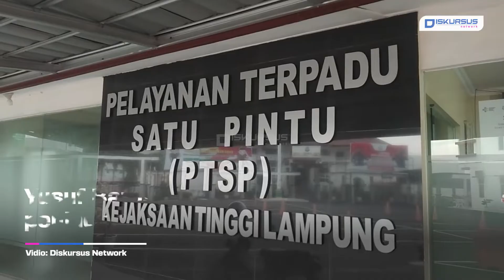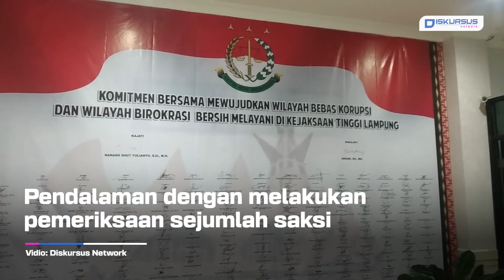Ketua KONI Lampung Yusuf Darusman Diperiksa Kejati | Diskursus Network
Ketua KONI Lampung Yusuf Darusman Diperiksa Kejati
Ketua Umum KONI Lampung Yusuf Barusman menghadiri panggilan Kejaksaan Tinggi (Kejati) Lampung sebagai saksi terkait kasus dugaan Korupsi Dana Hibah KONI Lampung.
Kasi Penkum Kejati Lampung, I Made Agus Putra mengatakan, hari ini 2 Juni 2022, Yusuf Barusman sudah datang ke Kejati namun hanya diperiksa 30 menit. Yusuf Barusman meminta untuk dilakukan penjadwalan ulang.
Diungkapkan Made alasan yang diutarakan oleh Yusuf Barusman sehingga meminta penjadwalan ulang, karena ada agenda yang tidak bisa ditinggalkan pada hari ini yakni  pembukaan Pekan Olahraga Kabupaten (PORKAB) di kabupaten Tanggamus.
Terkait kasus ini, Kejati Lampung masih melakukan pemanggilan terhadap saksi-saksi lain. Diketahui, sejak 24 Januari hingga 24 Mei 2022, Tim Jaksa Penyidik Tindak Pidana Khusus Kejaksaan Tinggi Lampung telah melakukan pendalaman dengan melakukan pemeriksaan sejumlah saksi terkait dengan perkara dugaan Tindak Pidana Korupsi (Tipikor) dalam Penyalahgunaan Dana Hibah KONI Tahun Anggaran 2020.

Kami juga hadir di:
Play Store :